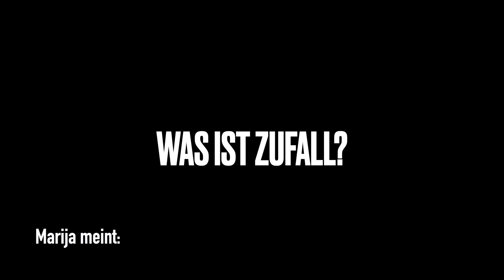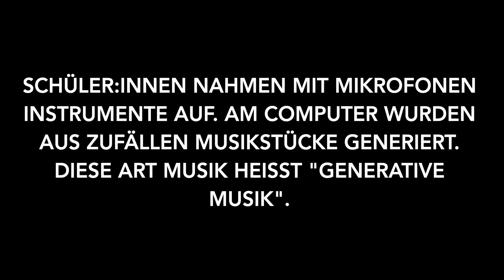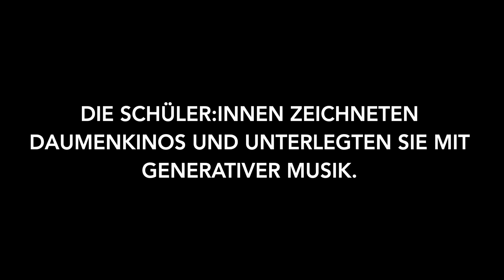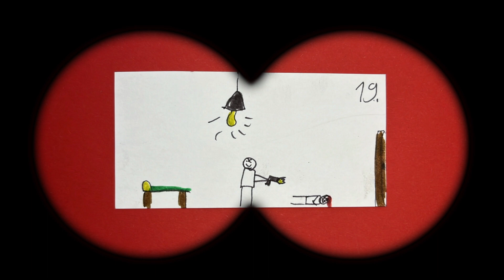Making-of: ECOLE.sounds in der 5. Klasse